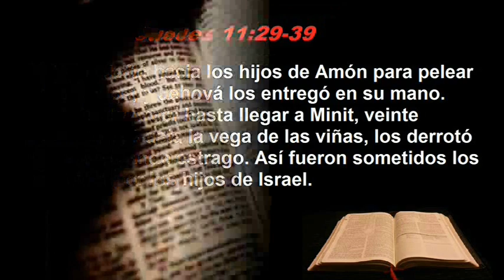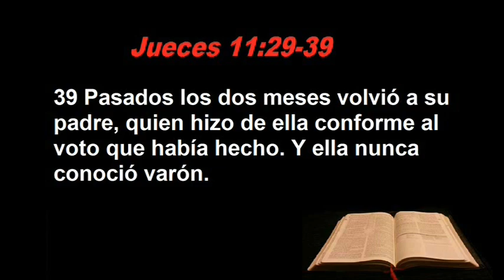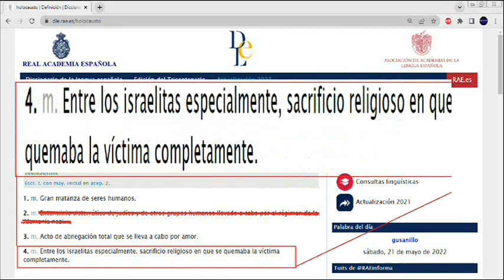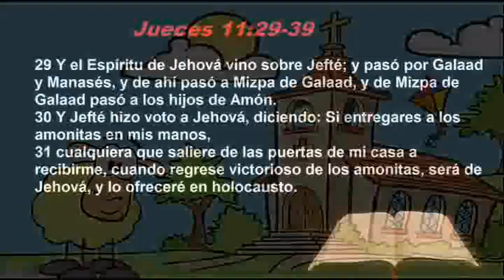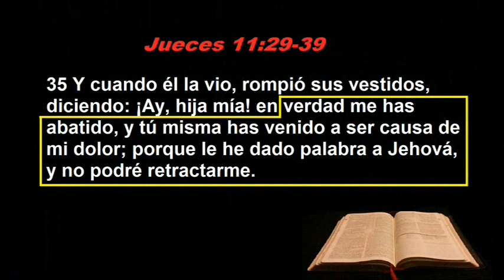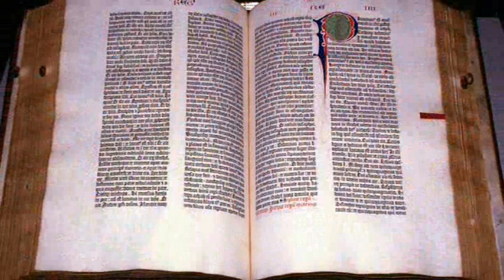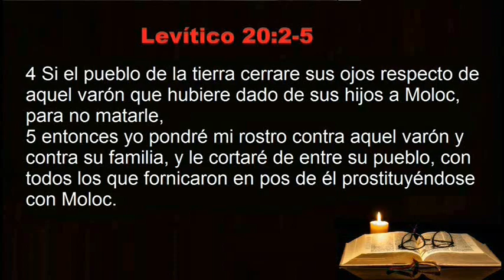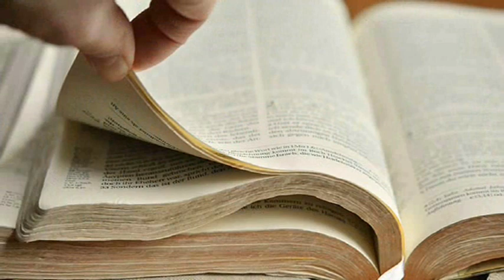El sacrificio de una virgen que dios aceptó [historias de la Biblia]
Si te gustan Las historias de Terror, Misterio y testimonios de casos paranormales te invito a que le des LIKE a esta NUEVA página de Facebook llamada "Pánico, (por: la Princesa de Alucard)", Gracias.